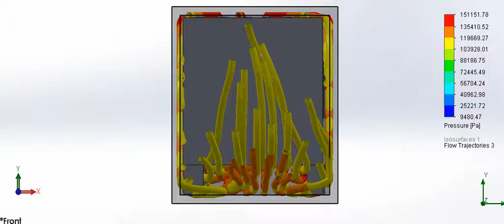SolidWorks flow simulation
CFD CAR in SolidWorks